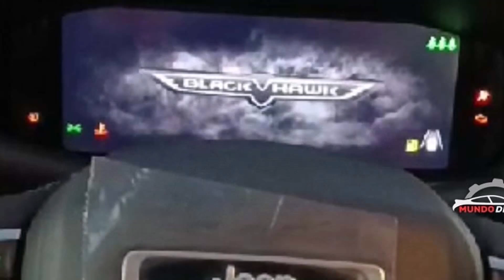Jeep Compass BlackHawk Turbo: Visual Exclusivo e Potência de 272 cv!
Conheça a nova versão com o poderoso motor Hurricane 4, já presente na Rampage, prometendo um desempenho extra e um visual único para o SUV.